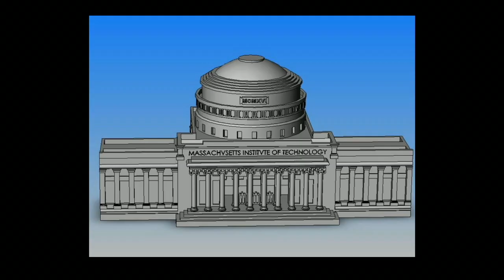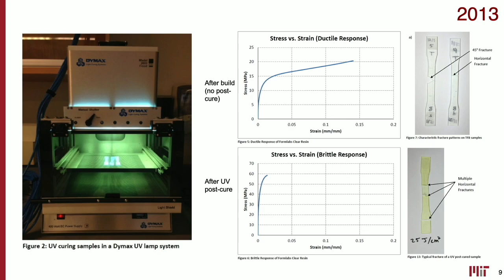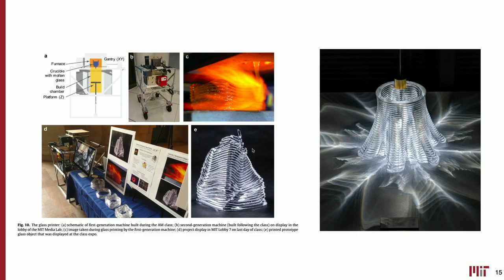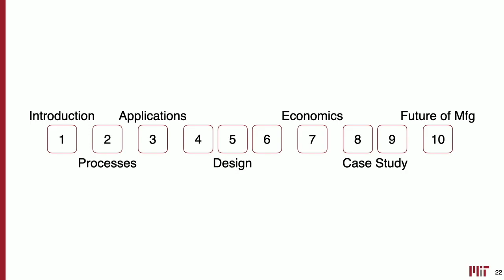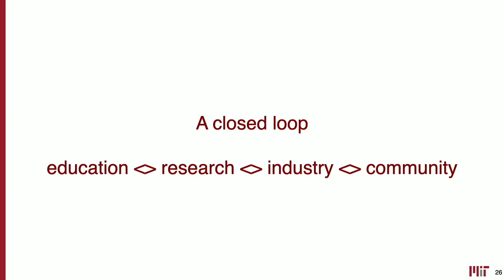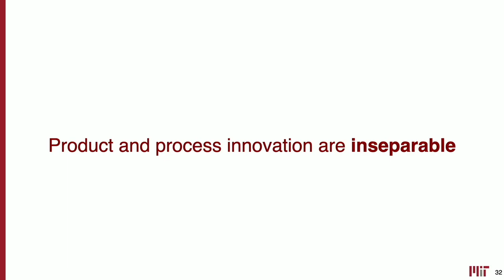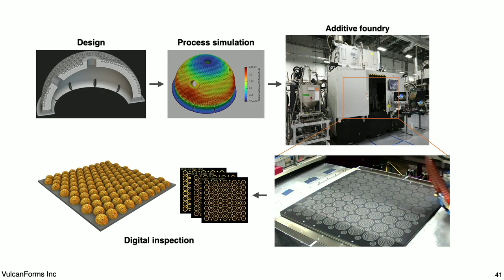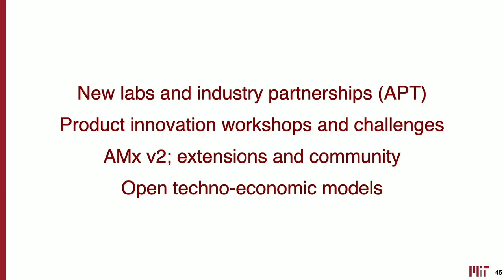Ten Years Teaching Additive - Prof. John Hart - MIT - CDFAM 23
Presentation by Prof. John Hart of MIT at the CDFAM Computational Design (+DfAM) Symposium, held in New York City in 2023.

Presentation Title: Ten Years Teaching Additive

Abstract:
Prof. John Hart, a leading academic figure in additive manufacturing from MIT, presents a reflective examination of his ten-year journey teaching additive manufacturing.

In this presentation, Prof. Hart shares his unique pedagogical experiences, challenges, and triumphs in molding the next generation of experts in additive manufacturing.
His talk offers valuable insights for educators, students, and professionals in the field of additive manufacturing.

Audience:
This presentation is specifically tailored for academics, educators, students, and professionals in the fields of computational design, additive manufacturing, and education. Individuals interested in the evolution and future trajectory of additive manufacturing education will find this presentation particularly enlightening.

Please note: The CDFAM Computational Design (+DfAM) Symposium is a platform for knowledge sharing among pioneers in computational design and additive manufacturing. This recording is shared for educational and professional enrichment purposes.